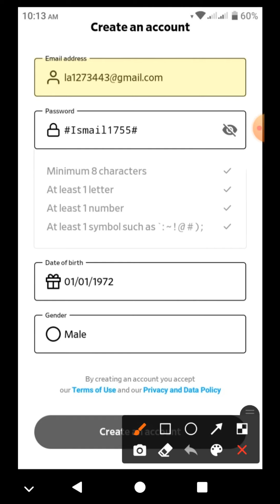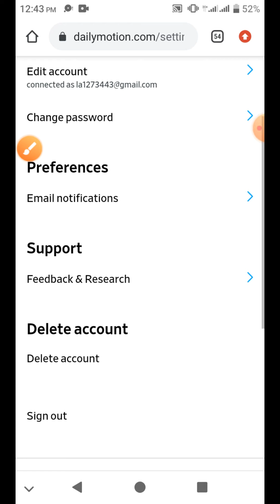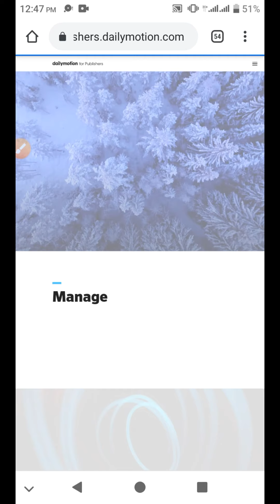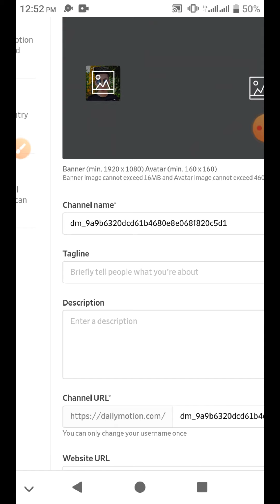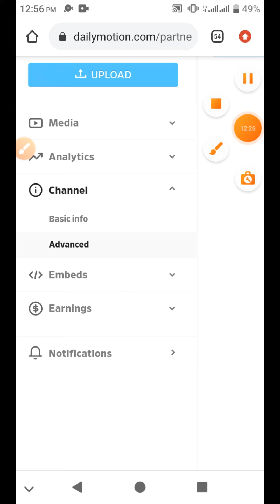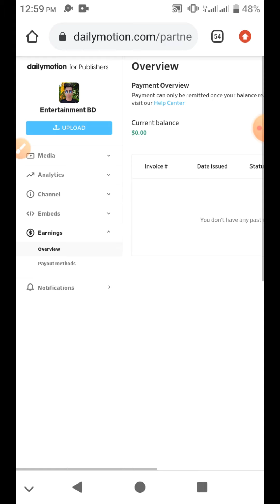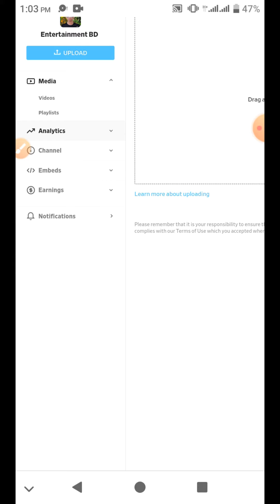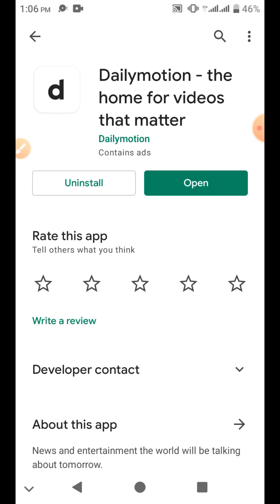Lifetime Income করুন | মাসে ৫০ হাজার টাকার বেশি ইনকাম হবে | Dailymotion Online Income Bangla